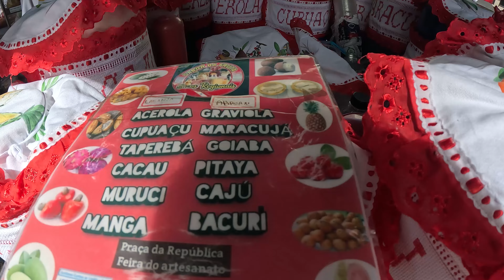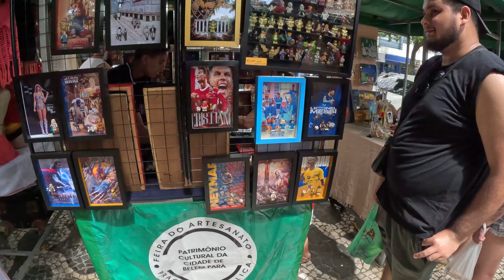ARRAIAL DO PAVULAGEM 2024 - BELÉM DO PARÁ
Gimbal Hohem MT2
Lentes Viltrox 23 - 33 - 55mm APS-C
Cartão Para Câmeras
Cartão Para Drone e GoPro
Filtro ND para Câmeras
Filtro ND para Drone DJI Mini 3 PRO
Filtro ND para GoPro
Baterias Extras para ZV-E10
Baterias Extras para A6700
Baterias Extras para Drone DJI Mini 3 Pro - PREÇO PODE PASSAR OS 50 DOLARES
Baterias Extras para GoPro